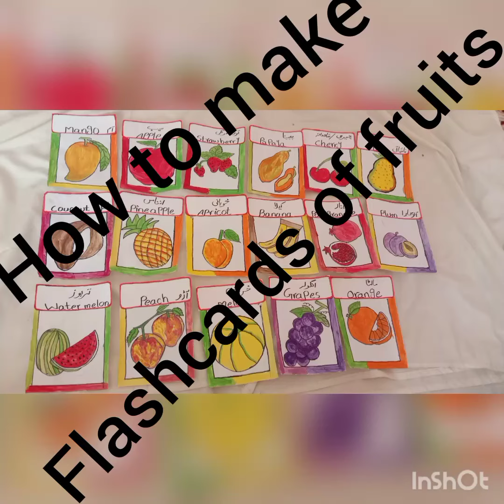flashcards of fruits ...how make flashcards of fruits for children.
how to make flashcards of fruits.